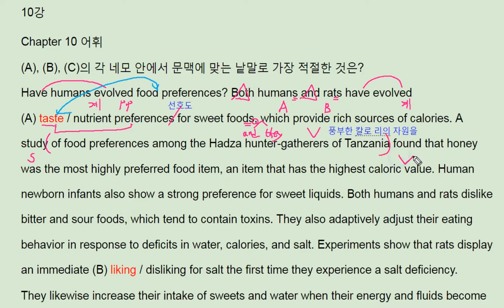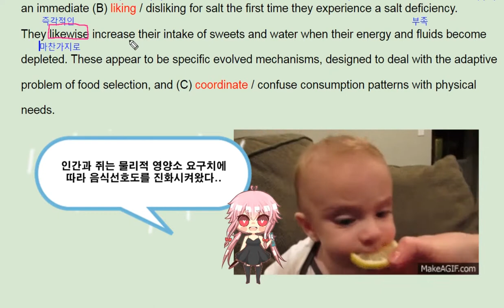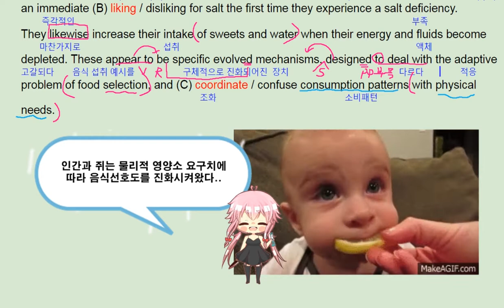2018 수능완성 10강 Let's Check It Out - 번개콩 영어독해 Food Preference evolution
2018 수능완성 10강 Let's Check It Out  - 번개콩 영어독해

반갑습니다.

채널입니다.